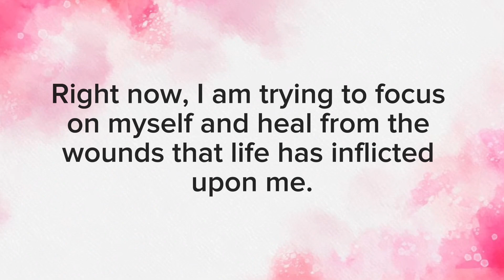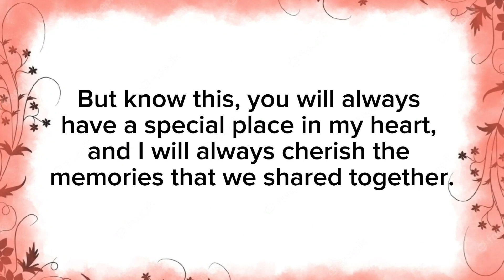DM TO DF Today 😔Divine Masculine is expressing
DM TO DF message is predicted by using tarot card reading as twin flame messages from divine masculine (dm) to divine feminine (df). Today I have shared the regretful from dm to his df.

🌟To purchase the physical tarot and oracle decks

tarot reading
tarot card reading
divine masculine
dm df
twin flames
tarot
divine feminine